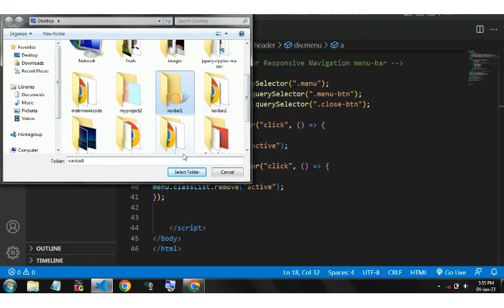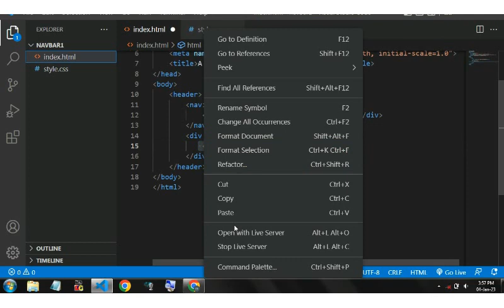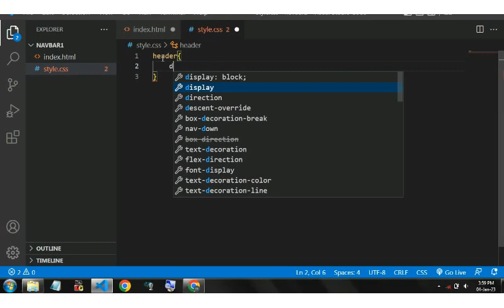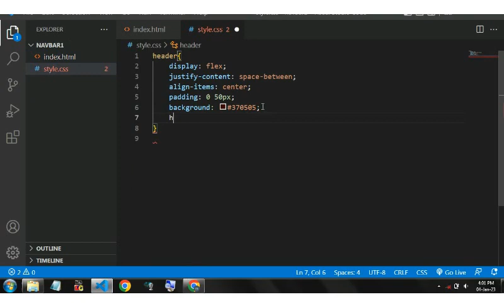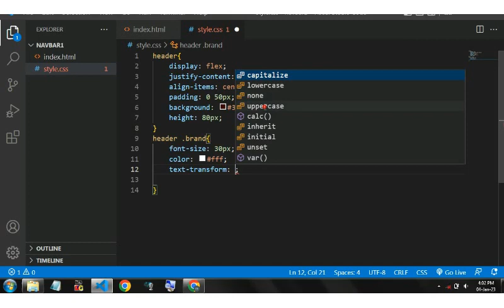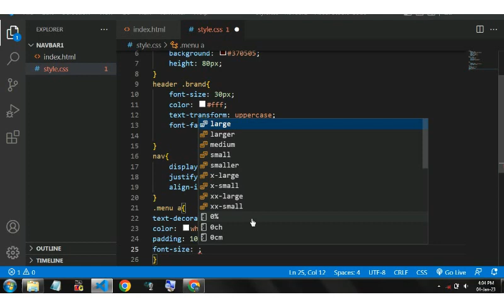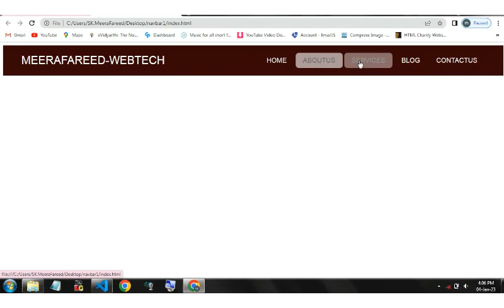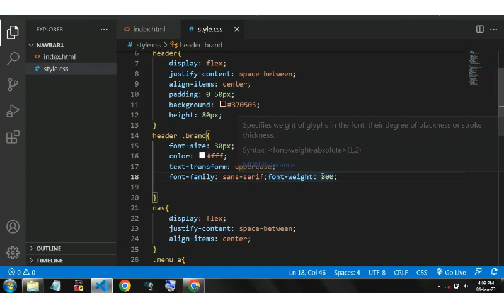Create a Simple Navbar Using HTML5 and CSS3 Coding..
In this Video You will learn Create  a Simple Navbar Using HTML5 and CSS3 Coding || MeerafareedWebtech#10